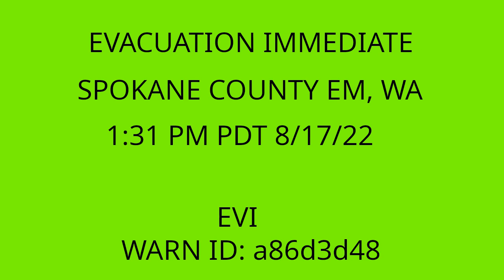Spokane County Evacuation Immediate for Wildfire Message #1 - 1:31 PM PDT 8/17/22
Evacuation Immediate issued by Spokane County EM at 1:31 PM PDT 8/17/22 for a portion of Spokane county [WA]. WARN ID: a86d3d48